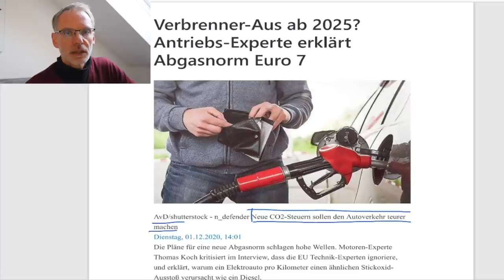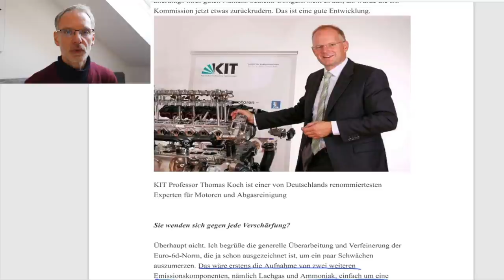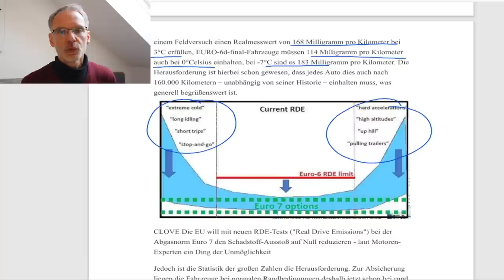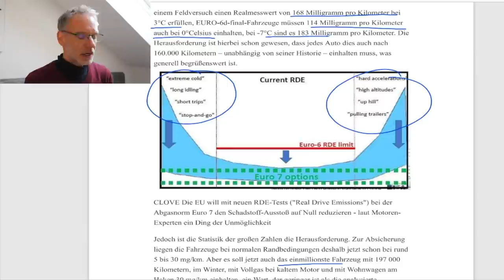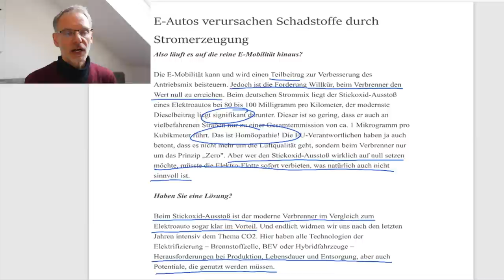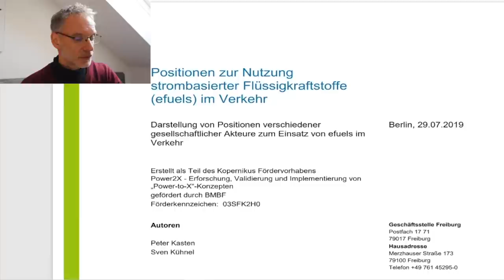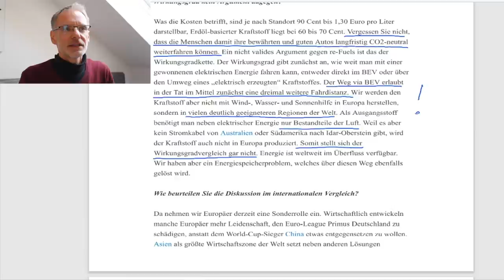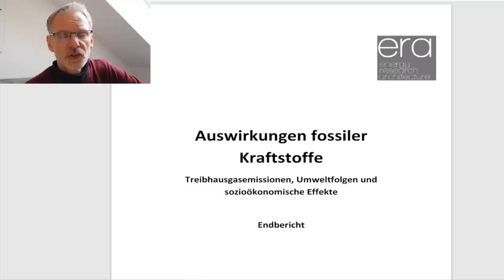Was beim Verbrenner keiner sagt - Julian räumt auf!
Julian war schon drauf und dran zu gehen. Doch wohin eigentlich?
Na gut, dann erklärt er lieber mal über die grössten Irrtümer und Mythen von Verbrennungsmotoren auf und warum die Euro 7 Norm dessen Ende sein könnte.